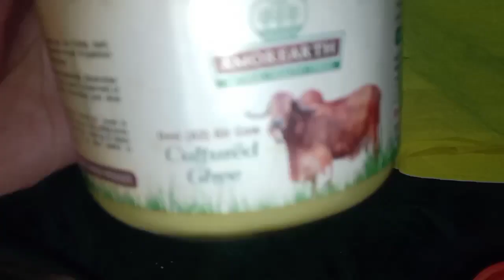Happy Republic day 🇮🇳❤ll sarsawti puja ❤🙏ll Ghar par pakwan banaya😋😋